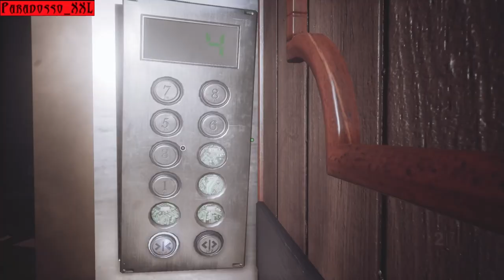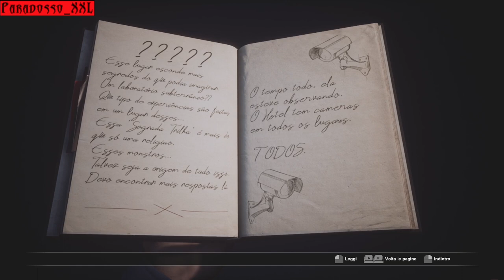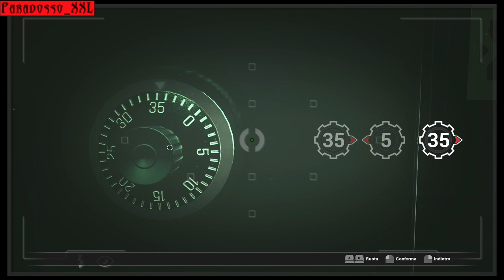Achille | FOBIA - St. Dinfna Hotel | Ep. 16